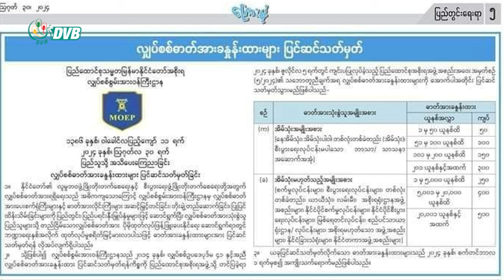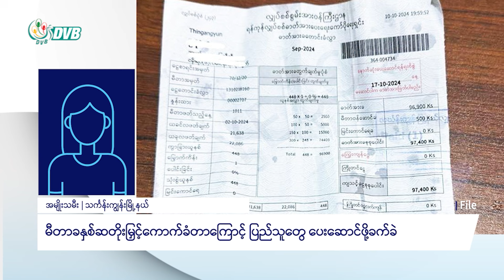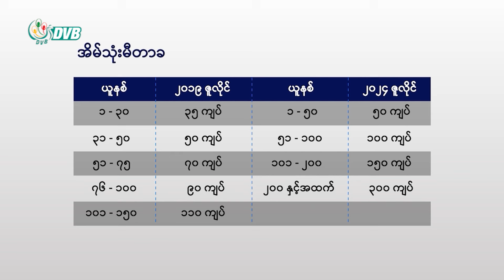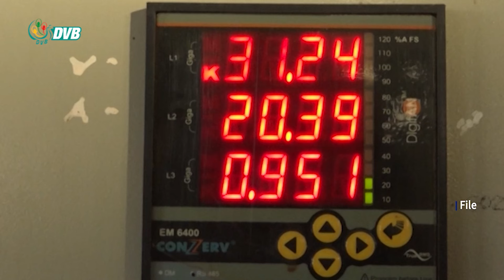မီတာခနှစ်ဆတိုးမြှင့်ကောက်ခံတာကြောင့် ပြည်သူတွေ းဆောင်ဖို့ ခက်ခဲ- DVB News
လျှပ်စစ်မီတာခနှစ်ဆတိုးမြှင့်ကောက်ခံတာကြောင့် ပြည်သူတွေ မီးကိုချွေတာသုံးနေရပြီး မီတာခ ပေးဆောင်ဖို့ ခက်ခဲနေတယ်လို့ ဒေသခံပြည်သူတွေဆီကနေသိရပါတယ်၊၊

About DVB